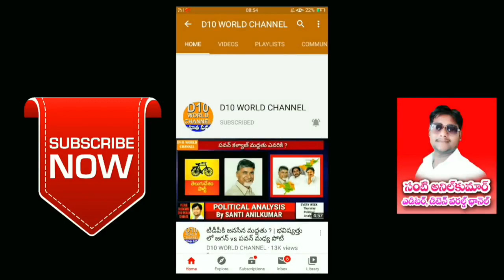krishnaveni gadapa || prapancha telugu kavithavahini || D10 telugu world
D10 world youtube channel.
Entertainment, comedy, literary, education, interviews, women empowerment, health, technology etc

కవిత్వం
తెలుగు కవితలు
కవితలు
telugu kavithalu
kavithalu
kavithvam
telugu
తెలుగు

TELUGU KAVITHALU LATEST
telugu kavithalu in telugu
telugu kavithalu for whatsapp status
prema kavithalu latest
telugu prema kavithalu
prema kavithalu in telugu
amma kavithalu latest
amma nanna kavithalu latest
amma kavithalu
nanna kavithalu
amma kavithalu in telugu
nanna kavithalu in telugu
amma nanna kavithalu
life kavithalu
life kavithalu in telugu
life kavithalu for whatsapp status
love kavithalu in telugu
love kavithalu latest
love whatsapp kavithalu
mosam kavithalu
mosam chesave kavithalu
love failure kavithalu
love failure kavithalu in telugu
girl friend kavithalu
girl friend kavithalu in telugu
lovers kavithalu
lovers kavithalu in telugu
lovers kavithalu latest
wife kavithalu
wife avithalu in telugu
wife kavithalu latest
bharya barthala kavithalu
bharya bharthala kavithalu in telugu
bharya bharthala kavithalu latest
best telugu kavithalu
best telugu kavithalu 2021
best telugu kavithalu latest
gayam kavithalu
vellipoke kavithalu
jabili kavithalu
chandhamama kavithalu
chandhamama kavithalu in telugu
beatiful women kavithalu
andhamaina kavithalu
andhamaina kavithalu in telugu
ammai kavithalu
ammai kavithalu in telugu
ammai kavithalu latest
ammai kavithalu latest 2021
premikula kavithalu
premikula kavithalu latest
premikula kavithalu in telugu